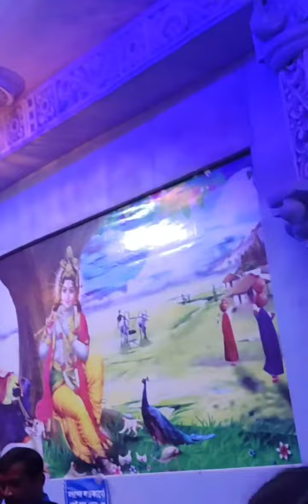Durga pujo pandle - Brindaban prem mandir - Krishna mandir- Durgapuja pandle of burdwan 2022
Durgapujo pandle, brindaban prem mandir, burdwan 2022